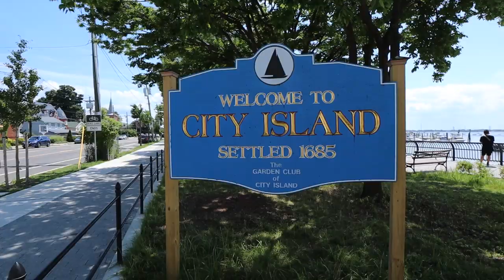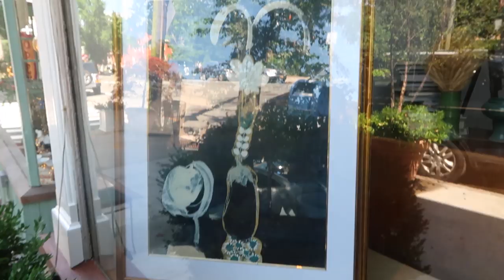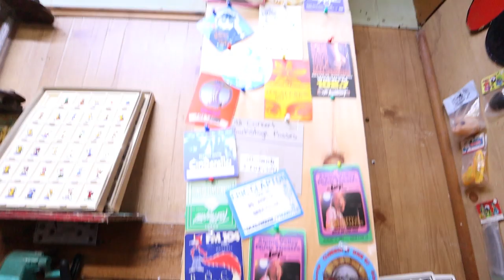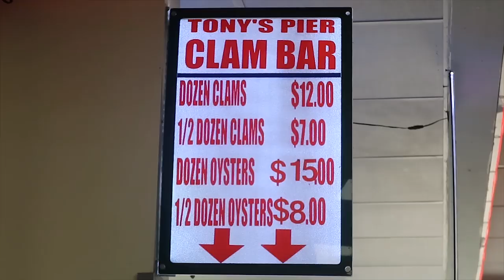INSIDE NYC's Hidden Seaside Village ⚓- City Island, Bronx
Join us as we tour City Island, a 1.5 mile island connected to the mainland Bronx, NYC and a world apart from the rest of the city. Our local guide, Michael shows us around the neighborhood he was born and raised in.. From amazing seafood, to boat rides, and quaint shops this video is going to encourage you to visit one of New York's Best Kept Secret's on a warm day.. City Island.

Special Thanks to Ben my extra camera guy in this episode

How to Get to City Island by Public Transportation: Take the 6 train Uptown to Pelham Bay Park, which is the last stop. Transfer to Bus  BX 29 towards City Island (or Uber from Pelham Bay Park).

Local Businesses Featured in the Video:
1) 239 Play- 239 City Island Ave, The Bronx, NY 10464
2) Tony's Pier Restaurant- 1 City Island Ave, The Bronx, NY 10464

I'm Jon Barr, an ex-sportscaster turned travel vlogger.  If you're looking for waste no-time ,incredibly informative videos loaded with useful travel tips, you've come to the right place! My vlogs are made for the savvy traveler. Based out of NYC but always on the go. Don't be shy to reach out via Social Media.